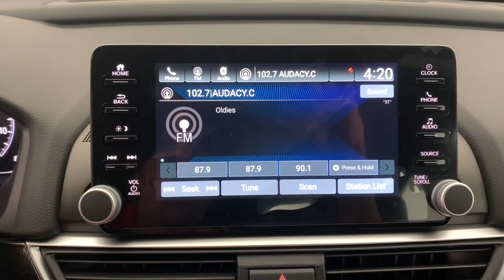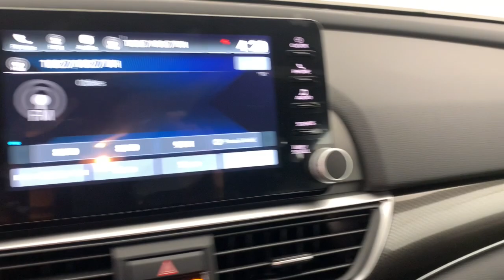2022 Honda Accord Fort Lauderdale, Pompano Beach, Coral Springs, Hollywood, Plantation, FL NA124280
Platinum White Pearl New 2022 Honda Accord Sport available in Fort Lauderdale, Florida at Holman Honda. Servicing the Fort Launderdale, Pompano Beach, Coral Springs, Hollywood & Plantation, FL area.

Holman Honda
12 E Sunrise Blvd

Holman Honda of Fort Lauderdale is excited to offer this good-looking 2022 Honda Accord. WhitebrbrbrPrice does not include sales tax tags registration fees government fees electronic filing fee* of $149 and Pre-Delivery Service Charge* of $899. (* This charge represents costs and profits to the dealer for items such as inspecting cleaning and adjusting vehicles and preparing documents related to the sale.)